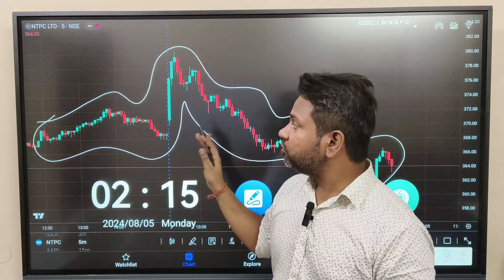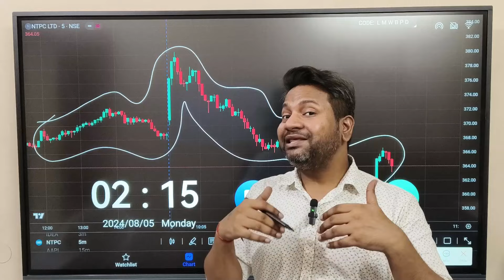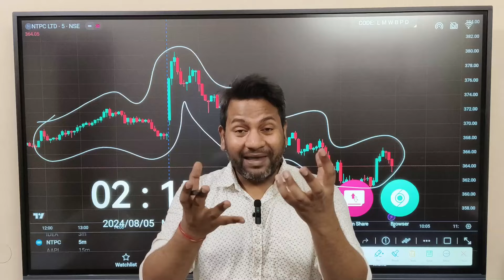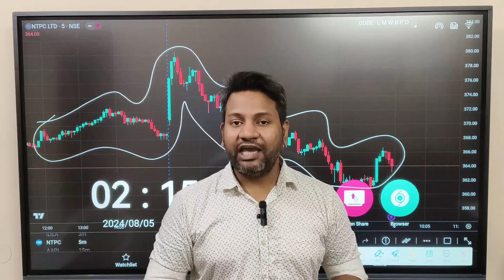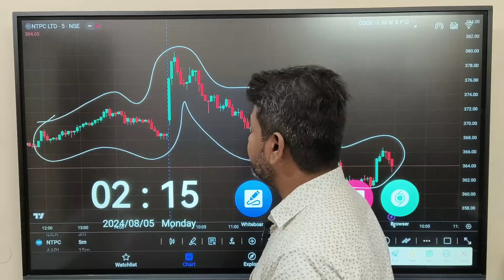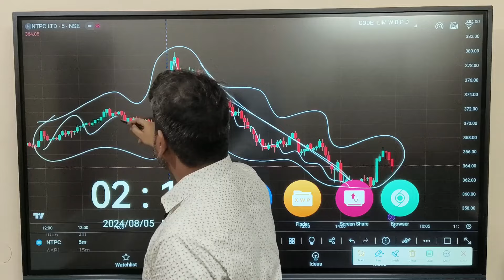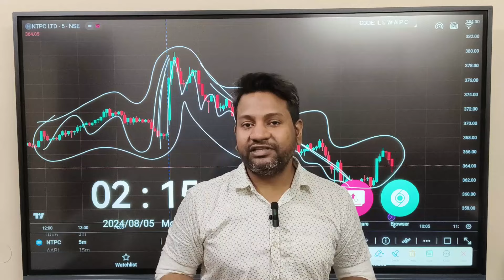क्या IPO मैं invest करना सही है या गलत | what is IPO in the stock market | upcoming IPO | Best IPO